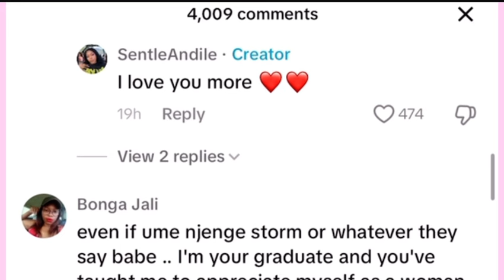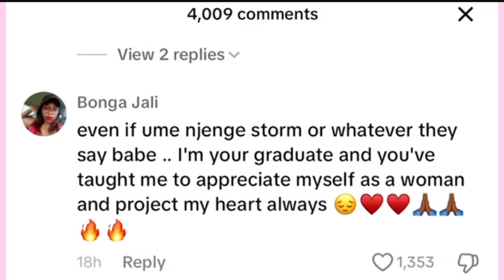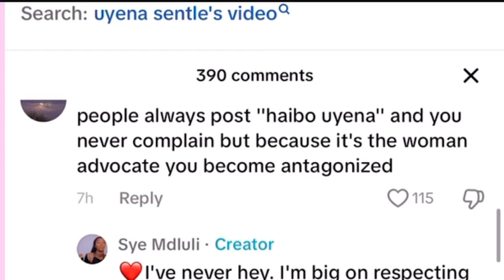TikToker Sentle Andile slams Men body shaming her Bus trending video